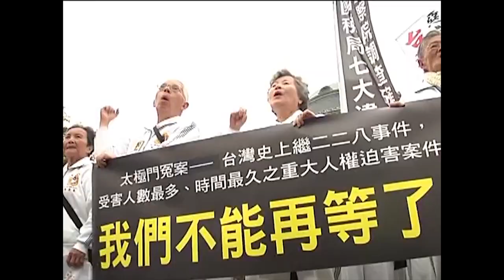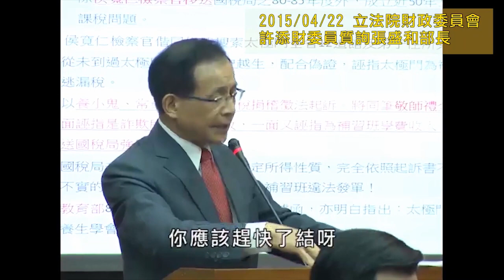國稅局敗訴 卻濫用權力報復 | 《全民開講 終結假案》系列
國稅局官員應該依法行政，不得假借職權，利用職務上的機會損害人民的權益，在公務員服務法第6條有明確規範。

主持人：小君

分享人：馬奶奶